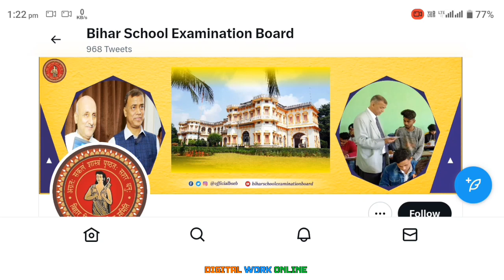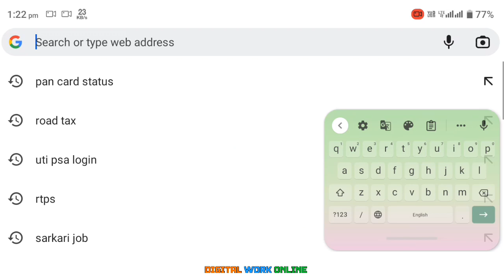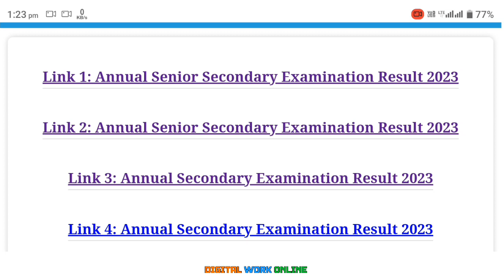Scrutiny Result जारी| Bihar Board 12th 10th Scrutiny Result 2023 Kab Aayega|Scrutiny Result PT 24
12th scrutiny result 2023 kab aayega
12th scrutiny result 2023
10th scrutiny result 2023
bihar board 12th scrutiny result 2023 kab aayega
scootny result
scrutiny result
scrutiny result kab aayega
12th scrutiny result
inter scootny result kab aaega
12 scrutiny result 2023
12th bihar board scrutiny result 2023
12th scrutiny result 2023 kaise check kare